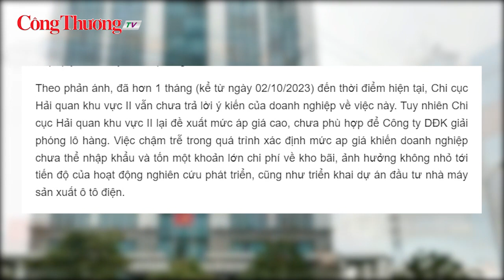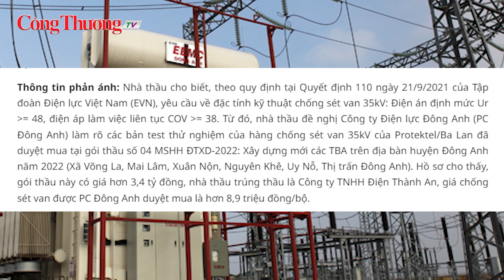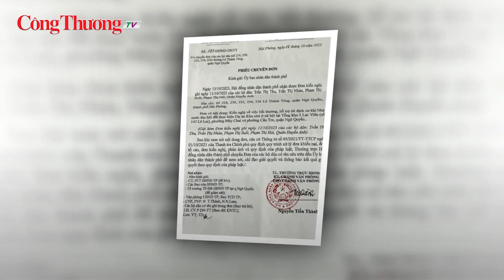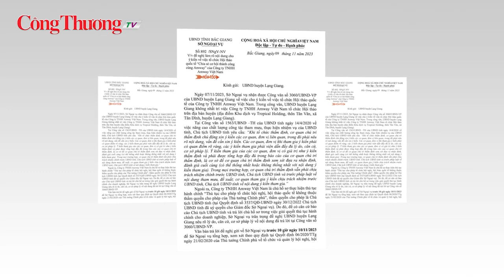Bản tin Công Thương - Pháp luật số 2: Hải Phòng: DN gặp khó tại Chi cục Hải quan khu vực II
Doanh nghiệp gặp khó tại Chi cục Hải quan khu vực II
Báo Công Thương nhận phản ánh của Công ty Cổ phần Tập đoàn DĐK (địa chỉ tại Hà Nội) về việc Chi cục Hải quan khu vực II (thuộc Cục Hải quan Hải Phòng) chậm trễ phản hồi công văn kiến nghị của doanh nghiệp về mức áp giá cho lô hàng xe điện nhập khẩu về Việt Nam để làm mẫu quảng cáo và thử nghiệm phục vụ giám định, chứng nhận phù hợp quy chuẩn kỹ thuật quốc gia.
Theo phản ánh, đã hơn 1 tháng (kể từ ngày 02/10/2023) đến nay, Chi cục Hải quan khu vực II vẫn chưa trả lời ý kiến của doanh nghiệp về việc này. Tuy nhiên Chi cục Hải quan khu vực II lại đề xuất mức áp giá cao, chưa phù hợp để Công ty DĐK giải phóng lô hàng. Việc chậm trễ trong quá trình xác định mức áp giá khiến doanh nghiệp chưa thể nhập khẩu và tốn một khoản lớn chi phí về kho bãi, ảnh hưởng không nhỏ tới tiến độ của hoạt động nghiên cứu phát triển, cũng như triển khai dự án đầu tư nhà máy sản xuất ô tô điện.
Hải Phòng: Phản ánh về công tác bồi thường, tái định cư tại dự án Khu nhà ở xã hội tại Tổng kho 3 Lạc Viên
Báo Công Thương nhận phản ánh của 5 hộ dân Trần Thị Thu, Trần Thị Nhàn, Phạm Thị Suốt, Quản Huyền Anh, Phạm Thị Hải (đều trú tại phường Máy Chai, quận Ngô Quyền, TP. Hải Phòng). Các hộ dân có nhiều ý kiến về việc ký hợp đồng thuê đất của chi nhánh Công ty cổ phần Thiết bị phụ tùng cơ điện tại Hải Phòng và phương án bồi thường, hỗ trợ, tái định cư cho các hộ dân bị thu hồi đất thực hiện dự án Khu nhà ở xã hội tại Tổng kho 3 Lạc Viên (số 142 Lê Lai, phường Máy Chai và phường Cầu Tre, quận Ngô Quyền, TP. Hải Phòng) chưa rõ ràng, minh bạch.
Theo thông tin công bố, chủ đầu tư dự án Khu nhà ở xã hội tại Tổng kho 3 Lạc Viên là Công ty cổ phần Thái – Holding. Dự án có quy mô xây dựng Khu nhà ở xã hội với diện tích khoảng 53.913m2, gồm 10 block nhà chung cư cao 15 tầng, tổng số khoảng 4.456 căn hộ; Khu nhà ở thương mại diện tích khoảng 13.063m2, quy mô khoảng 163 căn hộ, cao 7 tầng; Hạ tầng kỹ thuật trên khu đất 16,91 ha (gồm cả khu tái định cư tại chỗ có diện tích 8.100m2). Dự án được khởi công từ đầu tháng 3/2023.
Tranh cãi cấp phép tổ chức Hội thảo “Chia sẻ cơ hội thành công cùng Amway”
Báo Công Thương nhận phản ánh, ngày 7 và 10/11/2023, UBND huyện Lạng Giang liên tiếp có các văn bản gửi Sở Ngoại vụ Bắc Giang về việc không nhất trí cho Công ty TNHH Amway Việt Nam tổ chức Hội thảo quốc tế “Chia sẻ cơ hội thành công cùng Amway” tại Khu dịch vụ Tropical Holding, thôn Tân Văn, xã Tân Dĩnh, huyện Lạng Giang với lý do trên địa bàn huyện đã có nhiều tổ chức, doanh nghiệp tổ chức hội thảo bán các mặt hàng đa cấp không chỉ gây mất an toàn trật tự xã hội, gây dư luận xấu, mà còn ảnh hưởng trực tiếp đến uy tín của các cơ quan nhà nước trên địa bàn huyện do đồng ý tổ chức tại địa phương.
Tuy nhiên, đến ngày 14/11, ông Ngô Biên Cương, Giám đốc Sở Ngoại vụ tỉnh Bắc Giang đã có công văn số 909/SNgV-NV ký với nội dung nhất trí cho phép Công ty TNHH Amway Việt Nam tổ chức Hội thảo quốc tế “Chia sẻ cơ hội thành công cùng Amway” theo các nội dung nêu tại Công văn và Đề án số 0310-PA.2023 ngày 06/10/2023 về tổ chức hội nghị, hội thảo quốc tế về bán hàng đa cấp tại tỉnh Bắc Giang. Trước sự việc này, bạn đọc đặt ra nhiều câu hỏi xung quanh việc giải quyết kiến nghị tổ chức hội thảo của Công ty TNHH Amway Việt Nam.
Đồng hành cùng Báo Công Thương